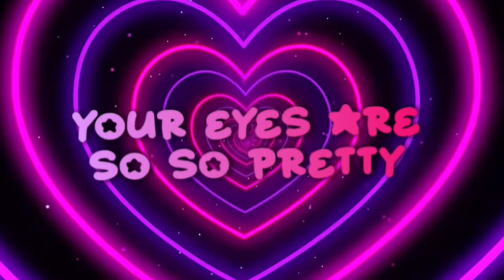I edited my Roblox homepage